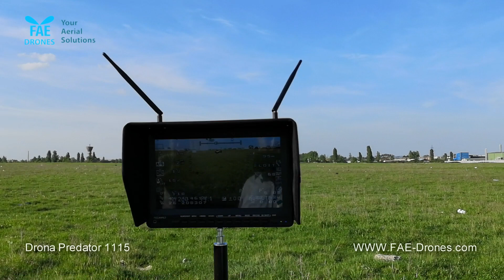Drona profesionala de topografie Predator 1115 -by FAE Drones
Drona Predator 1115 produsa de FAE se remarca printr-un timp de zbor ridicat de pana la 51 minute, in functie de sarcina utila si o sarcina maxima operationala de 5kg (ridica 10 kg de la sol la punct fix). Detalii tehnice si comenzi la